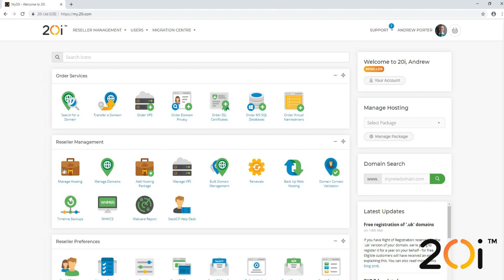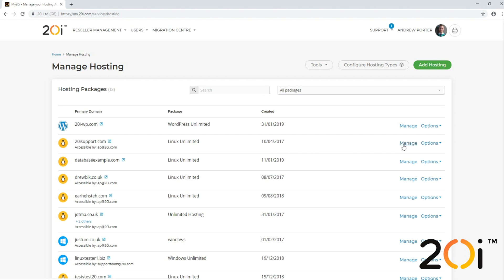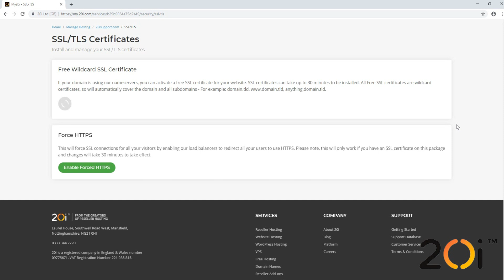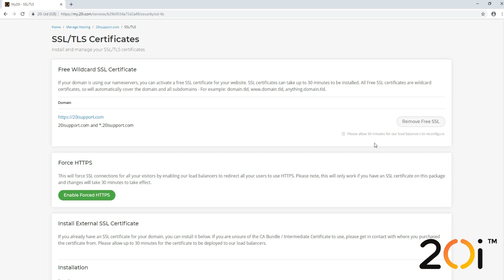Secure Hosting with a Free SSL Certificate – 20i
SSL certificates - which allow data to travel over encrypted HTTPS - are an essential addition to any modern website. They protect you and your users. They can also help your site perform better in the search engine rankings.

Through our partnership with Let's Encrypt, every 20i hosting plan includes free wildcard SSL certificates.

Here, Andrew from 20i runs through the simple process of activating an SSL certificate using the 20i control panel, My20i.

Find out about 20i SSL certificates and what makes 20i hosting secure

20i are committed to providing high-performance green hosting for agencies, ecommerce, business & side-hustlers across the world, with unmatched speed, reliability and 24x7 expert support.